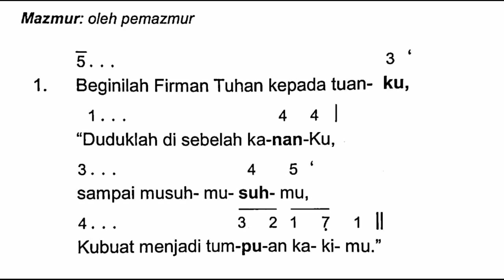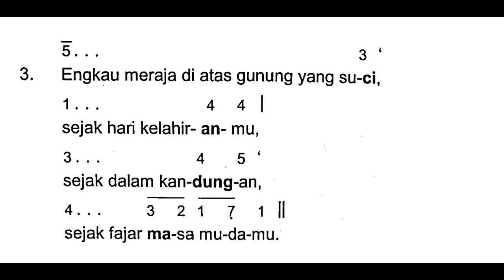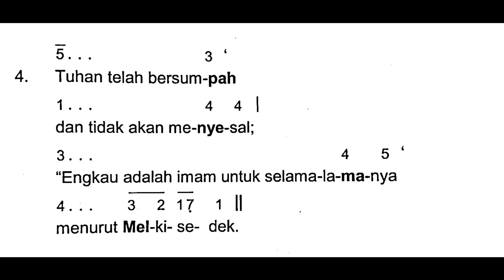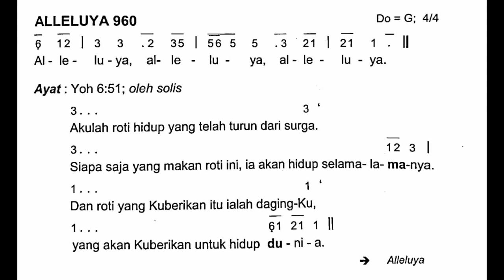[Edisi Baru] HR TUBUH DAN DARAH KRISTUS - Minggu, 19 Juni 2022 - Mazmur Tanggapan dan Alleluya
Shalom!